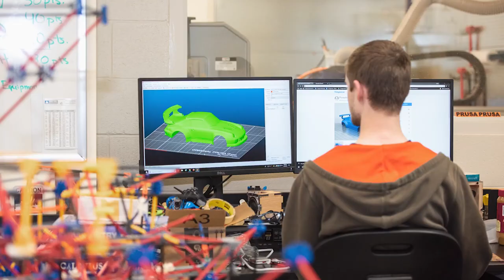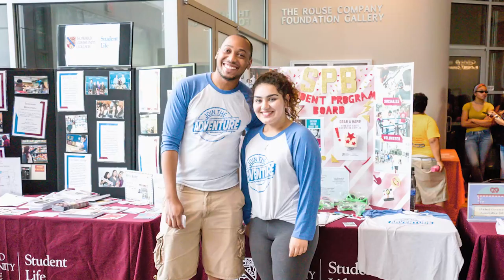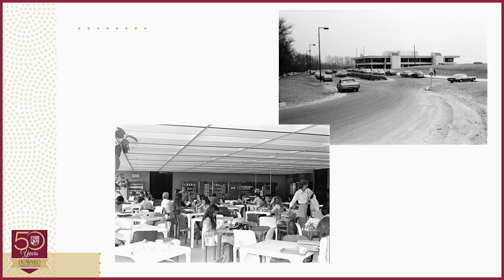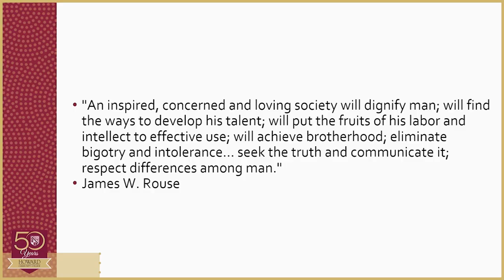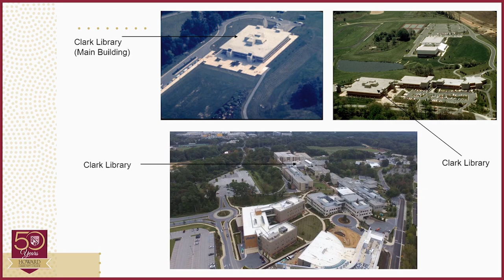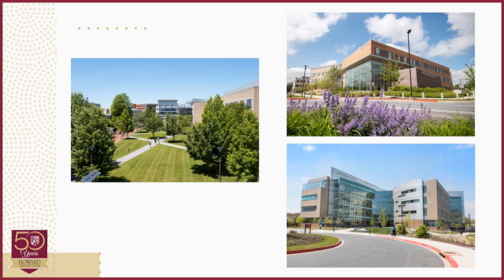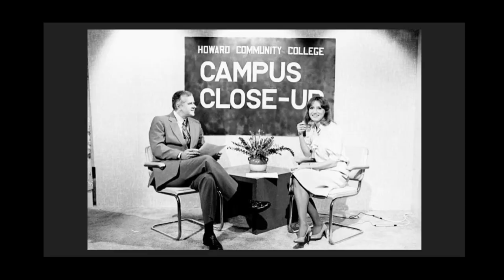HCC History Talk and Panel Discussion | Howard Community College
This virtual event provides a unique opportunity to learn about the college’s 50-year history, revisit photos and stories of the past, and ask questions of current and retired employees and alumni.

Dr. Rosemary Williams, associate professor of history, will provide an overview of the college’s major milestones. Following her talk, Brian Cumer, special collections librarian, will moderate a panel discussion with Vlad Marinich, professor emeritus of history; Pamela Cornell, former director of the Silas Craft Collegians program; Quent Kardos, former HCC photographer; and Giannella Garrett, alumna.